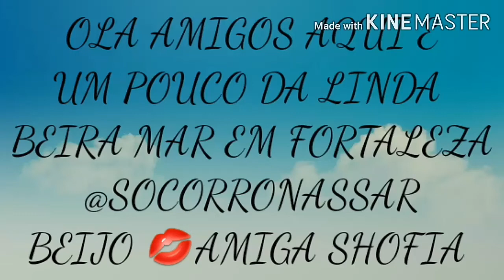PRAIA BEIRA MAR FORTALEZA amiga SHOFIA BEIJOS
INSCREVA SE ✍

DEIXE JOINHA

ESTAMOS  JUNTOS  AMÈM